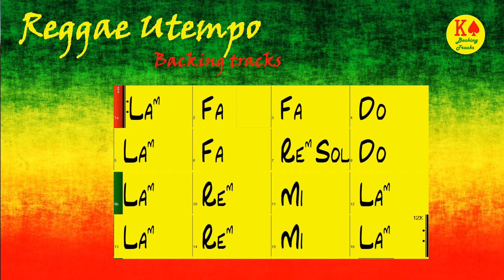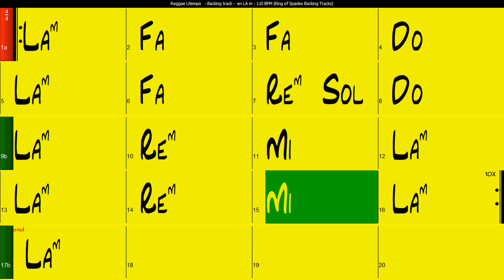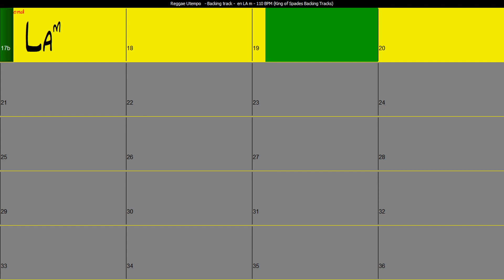Reggae Utempo - Backing track en LA m | 110 BPM avec changements d'accords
Piste d'accompagnement 🎵 Reggae utempo en La mineur Do à 110 BPM, parfaite pour les 🎶 musiciens, 🎤 chanteurs et 🎷 improvisateurs. Que vous soyez un 🎸 guitariste en herbe, un professeur de guitare, de basse ou un accompagnateur instrumental, cette piste est conçue pour stimuler votre créativité et enrichir vos sessions musicales.

Explorez notre chaîne pour accéder à une variété de vidéos similaires, toutes disponibles dans différentes vitesses et tonalités. Nous sommes à l'écoute de vos retours : si vous avez des préférences pour d'autres tonalités, vitesses ou suites d'accords, n'hésitez pas à nous le faire savoir en laissant un commentaire ci-dessous. Votre feedback est essentiel pour nous permettre de vous offrir le meilleur contenu possible.